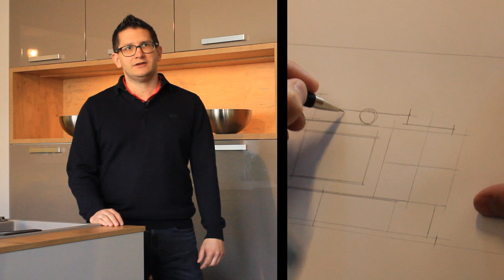Waldviertler Handwerker | Tischlerei Ableidinger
Tischlermeister Michael Ableidinger stellt seinen Betrieb vor. Die Tischlerei Ableidinger ist Ihr kompetenter Ansprechpartner, wenn es um individuelle Innenraumgestaltung geht.
Das Team von Ableidinger bringt Ideen mit, berät Sie hinsichtlich aktueller Wohntrends und erzeugt daraus dekorative Raumstimmungen auf höchstem funktionellem Niveau.

Video: Vienzenz Swamp-Studios